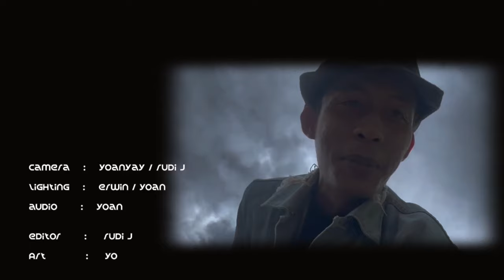FILM MAKASSAR || ALI JOJA ( Episode 2 )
kisah nyata preman legen daris